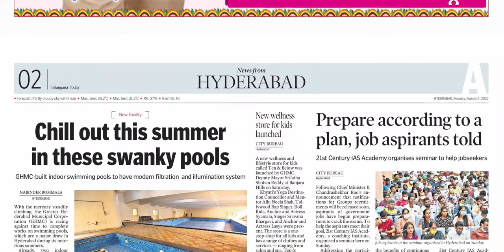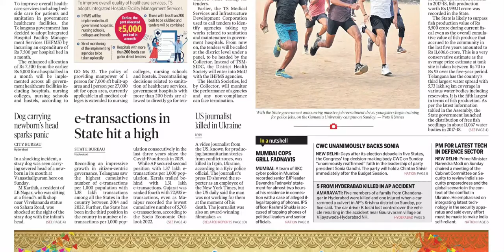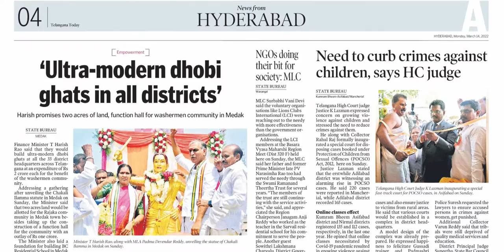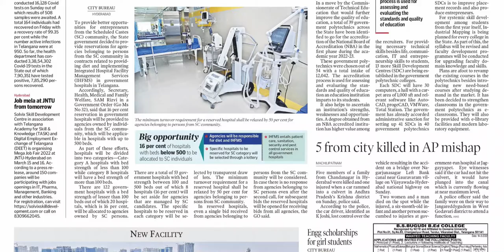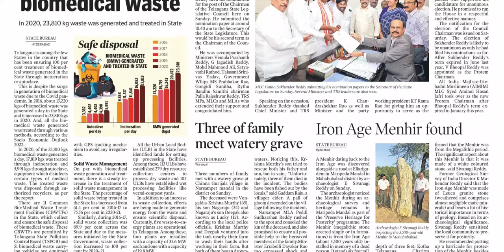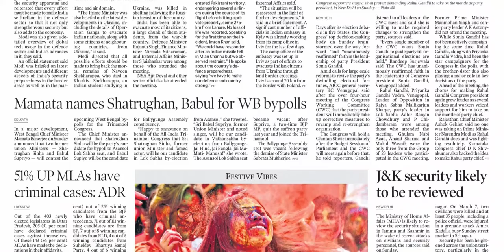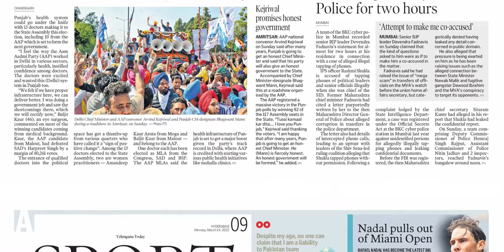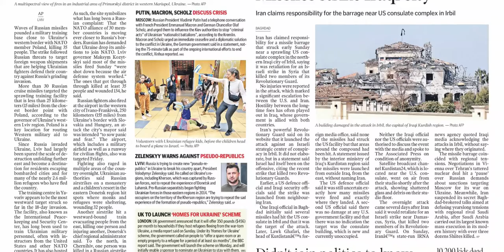TELANGANA TODAY HYDERABAD 14 MARCH 2022 MONDAY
Telangana news
Ap news
Cricket news
Sports news
Cinema news
Bussines newspaper
Crime news
Chaduvu paper
Education newspaper
Eenadu antharyaami
Antharyami eenadu
Telugu antharyaami
Apprentice jobs
Vasundara paper
Eenadu vasundara
Eenadu karimnagar
Haaybujji paper
Prathiba
Eenadu pratibha newspaper
Prathiba paper
New intiatives by politicians
Telugu news
Gk questions